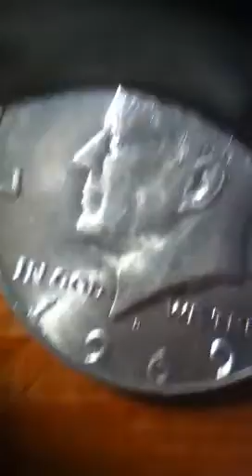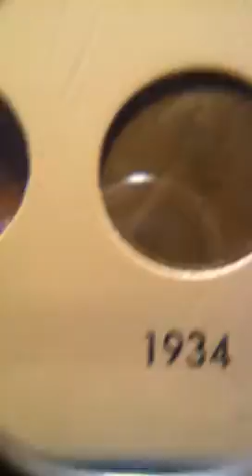Collection update and coin roll hunting